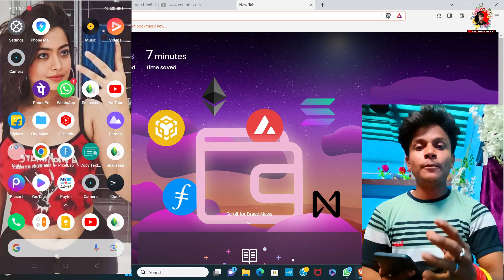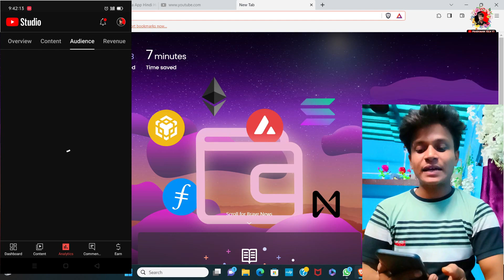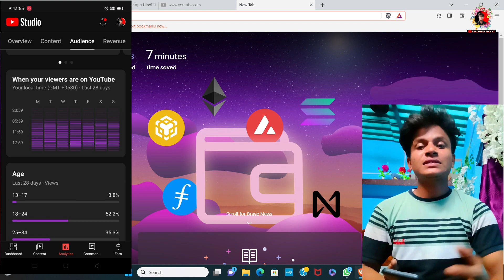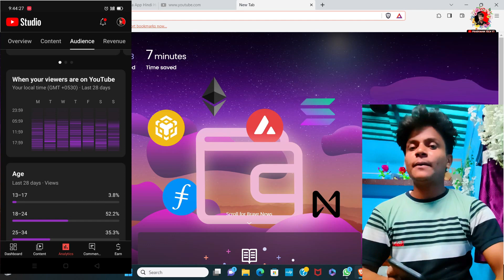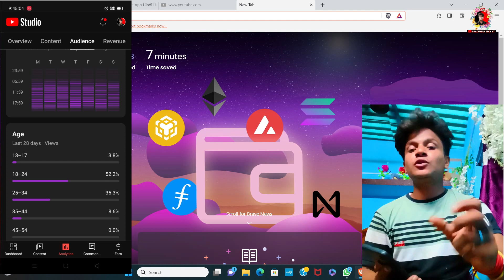Youtube पर Video कब upload करे Video upload karne ka sahi time | Best time to upload youtube videos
🔴Cover Topic:-

youtube par video kistine upload karn
youtube par video upload kab kare
video upload karne ka sahi time kya hai
youtube par video upload karne ka sahi time
youtube video kab upload kare
video upload karne ka best time
youtube par video upload karne ka sahi time kya hai
video upload kare best time kya hai
best time video upload
how to upload youtube videos best time
how to upload videos best time
best time kab hota hai video upload karne ka
video upload best time kya hai
video uploading best timeming
youtube par video dalne ka sahi time
shorts video upload karne ka sahi tarika
short upload karne ka sahi time
video upload karne ka sahi samay
shorts upload karne ka sahi time
videos upload karne ka sahi samay
youtube shorts upload karne ka sahi time
kis time video upload kare
short video upload time 2022
ab video guarantee se viral hogi
what is best time to upload youtube videos
youtube se paise kaise kare
what is the best time to upload youtube
how to earn money from youtube videos
how to get 4k watch time

🔴cover youtube Search tags:-

🔴Youtube tags Quries :-